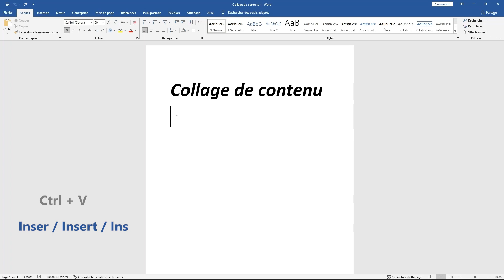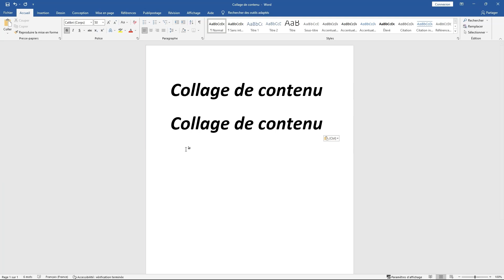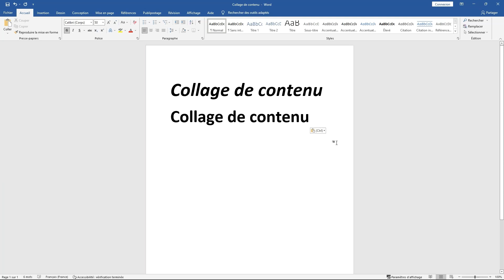Word : Découvrez le rôle de la touche INSER / INSERT / INS de votre clavier !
Utilisez la touche INSER / INSERT / INS pour coller du contenu dans vos documents Word.

Chapitres de la vidéo :

0:00 Introduction
0:40 Activer la fonction de collage de la touche Inser
1:04 Coller du contenu avec la touche Inser
1:40 Conclusion